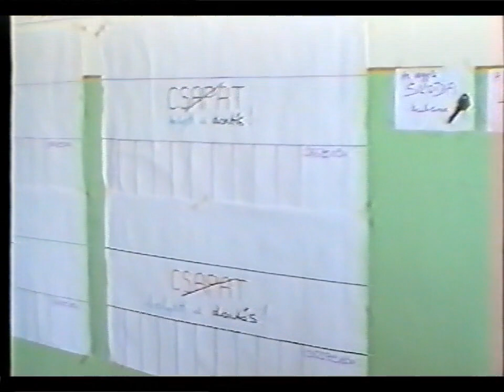Kőrösis Suli-Tipp vetélkedő 1994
A "legendás" 8. c osztály Suli-Tipp vetélkedője 1994-ben a Csoma-hét diákönkormányzati napján. Egy vidám pillanatfelvétel majd' 3 évtizeddel ezelöttről, s arról, milyen volt a kőrösis diákélet abban az időben. A játékmester Virga Attila volt, segítői Tihanyi Mónika és Varga Emese. A felvételt Kolláth Feri bácsinak köszönhetjük. A videóval köszöntjük a 40 éves Kőrösit, s köszönjük a jubileumi öregdiák-(öreg)tanár találkozót!